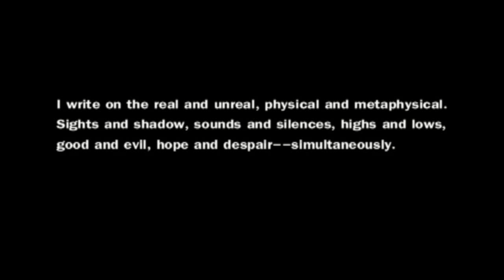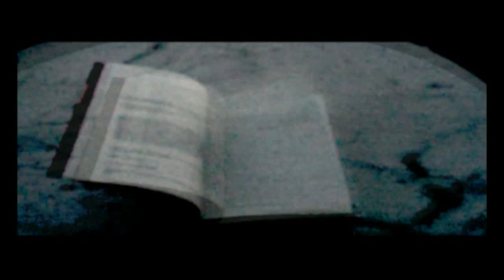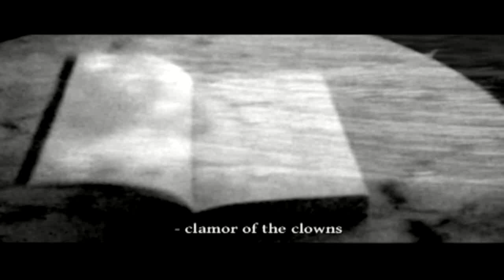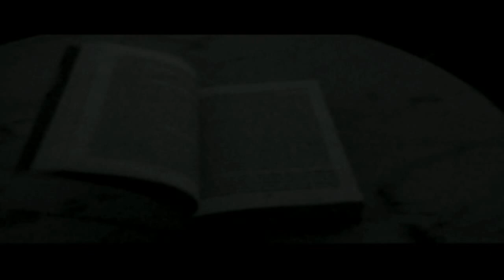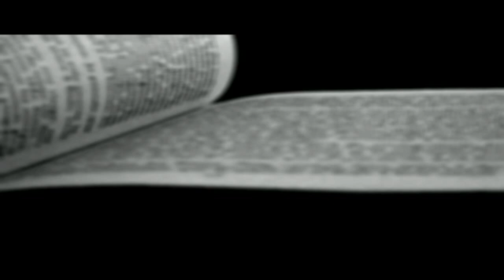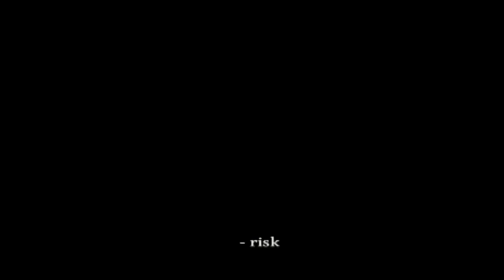Scapegrace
Film by Fred L' Epee and Kenneth Gentry

"I write of the real and unreal, physical and metaphysical, sights and shadows, sounds and silences, highs and lows, good and evil, hope and despair--simultaneously. This film is based on soluble forms over three dimensions: body, time; and memory. An intrapsychic odyssey through the hippocampus mythology".

Credits

Camera
Photography
Editing
Fred L'Epee

Cast
Dimitra BK
Philllpos G
Frederic LP

Written byNN
Original sound design byAM

Co-producers
Fred L'Epee
Ed Alvarado
Kenneth Gentry

Helicon Films 2013
Attribution-NonCommercial-NoDerivs 3.